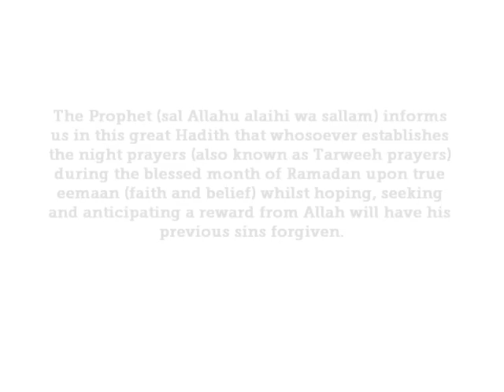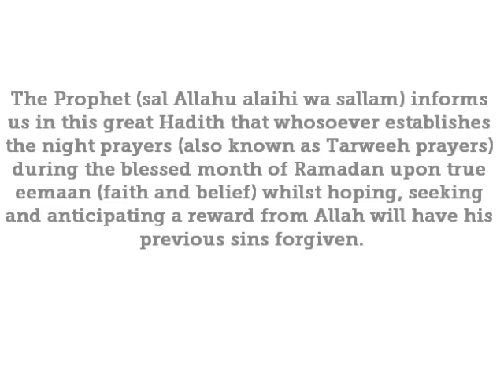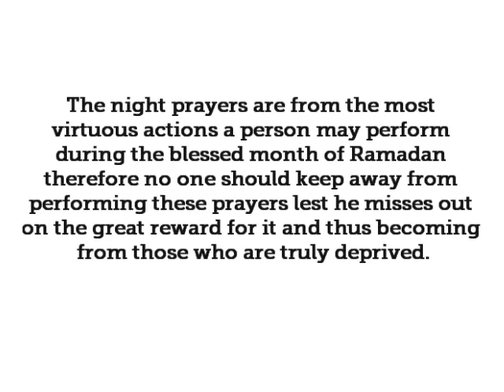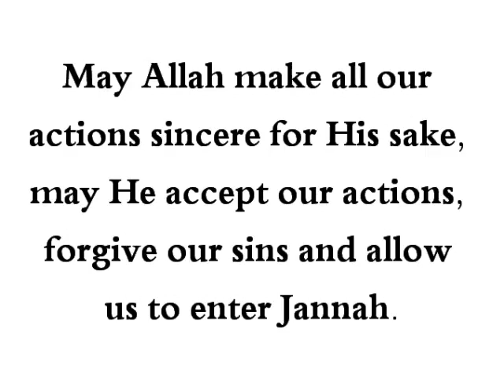HaD-107 -- Standing for Night Prayers - hadithaday.org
The Prophet (sal Allahu alaihi wa sallam) said: "Whoever stands (for prayer at night) during Ramadan, with faith and seeking reward, he will be forgiven for his previous sins."
[Sahih Al-Bukhari and Muslim]